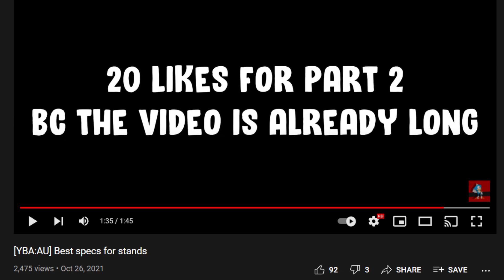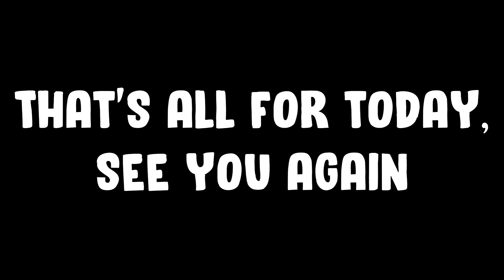[YBA:AU] Best specs for stands 2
I thought a lot of contents but roblos got shutdown, rip. So I think I will make contents about some Minecraft and Mugen games ig. This is boring